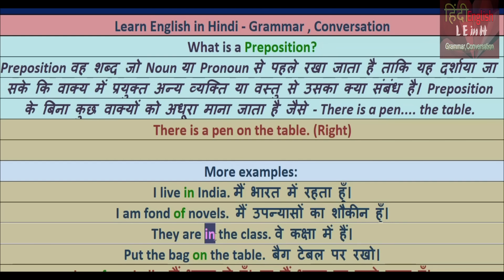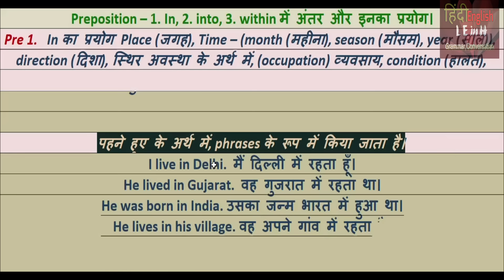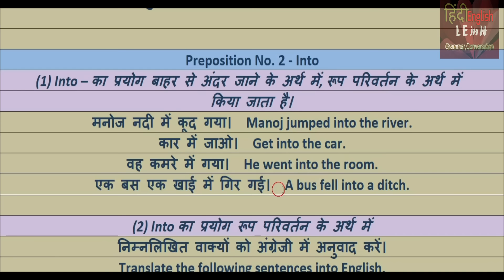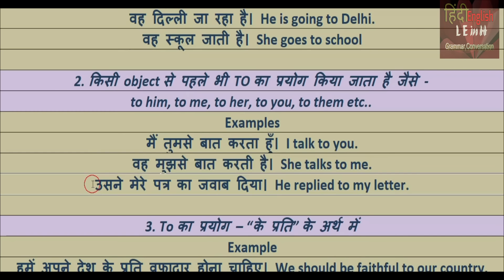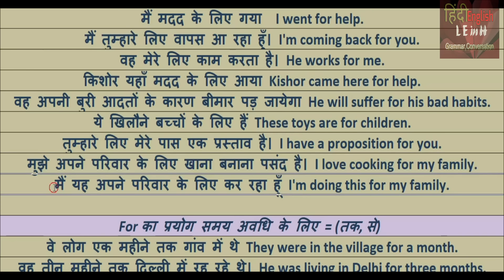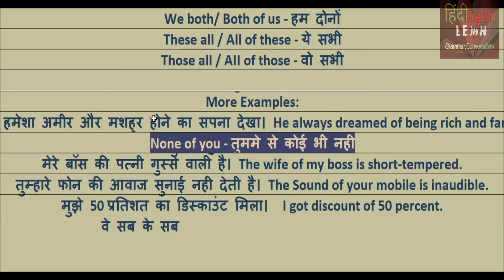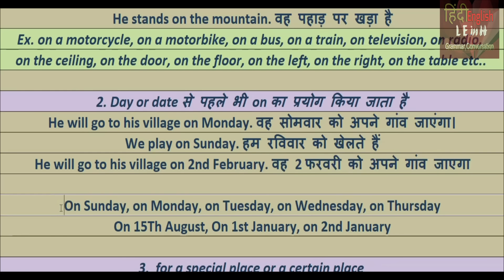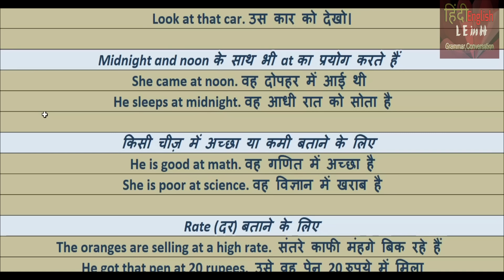Preposition Tips and Tricks - All Prepositions List in Hindi and English for Beginner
In this video I am going to teach you best way to learn prepositions for any competitive examination and Spoken English. I have covered all uses of prepositions in a single video; this will help students to improve their knowledge and skills in English Grammar.  हिन्दी द्वारा सीखो अंग्रेजी व्या0915रण, preposition tricks in Hindi, English Grammar made easy, very important for your upcoming exams. English for Beginners: Prepositions are short words that help us express location, time, and other relationships between people and things.  After watching this simple but useful lesson, you will know exactly which preposition to use in any situation. Preposition Tricks/Concept | Common English Grammar Mistakes.  I try to make it simple so that you can easily understand the concept.  So if you want to be professional while speaking English and don't want to mistake, watch this video till end.

Here is List of Preposition ( सम्बन्ध सूचक अव्यय) with meaning in Hindi
Aboard पर
About   चारों ओर, के पास, के विषय में
Above  के ऊपर, ज्यादा होना
Across  के पार
After   के बाद
Against  के विरुद्ध, के विपरीत
Along   के बगल में, के समानान्तर, बराबर-बराबर
Alongside  के पास, के निकट
Amid   के बीच, बीच में ही
Around  इधर-उधर, चारों ओर, लगभग
Among  के बीच मे
Amongst  के बीच मे
As  के समान, के रूप में
Astride  दोनों तरफ
At   पर, में
Bar  को छोड़कर
Barring के अलावा (को छोड़कर)
Before  से पहले
Behind  के पीछे
Below  के नीचे, नीचे
Beneath  के नीचे, नीचे
Besides के अतिरिक्त (के अलावा)
Beside  के बगल में
Between  के बीच (दो के बीच के लिए)
Beyond  के परे, से बाहर
But   लेकिन, परन्तु, बल्कि, पर
By   के नजदीक, से, द्वारा, तक
Circa  लगभग
Concerning के बारे मे, से संबधित
Despite  के बावजूद
Down  नीचे
During  के दौरान, के दरमियान
Except  को छोड़कर (के अलावा)
For   के लिए
From   से
In   में
Inside   के अंदर (अंदर की ओर)
Into   में, के अंदर (गति के साथ)
On   पर, के ऊपर (छूने पर)
Of   का, के, की
Over   ऊपर, से ज्यादा
Onto  पर (गति के साथ)
Opposite के सामने
Round  चारों-ओर, इधर-उधर
Since  चूंकि, से, तब से
For more Preposition Words list and Their Examples Then watch this video till end.